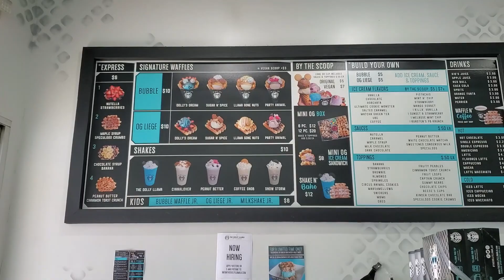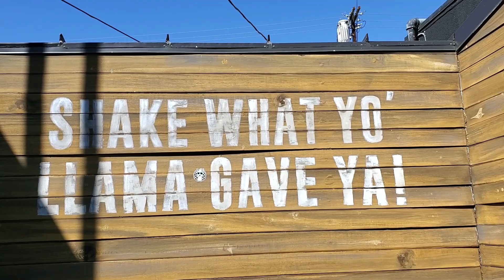Ice Cream and Shakes @ The Dolly Llama | Waffle Master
The Dolly Llama located at 14545 Ventura Blvd, Sherman Oaks, CA 91403.

Music background used by Artlist Artists